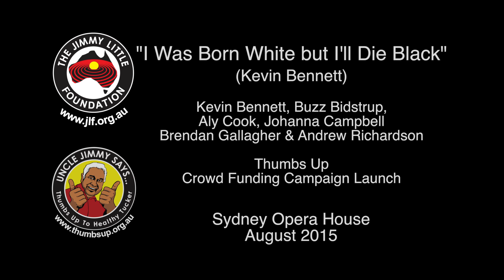I was Born White but I'll Die Black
Kevin Bennett with the Jimmy Little Foundation band at the Sydney Opera House to launch the Thumbs Up! crowd funding appeal in 2015.